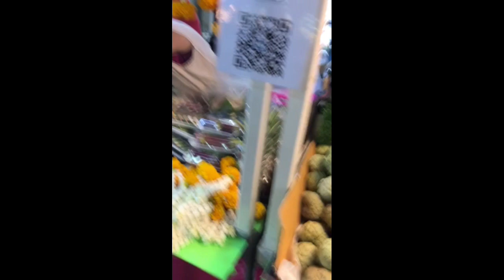Flower's With Different Designs & Prices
As to buyers/sellers, design differ to prizes and sizes matter.  This are all good for making money-build up wealth.